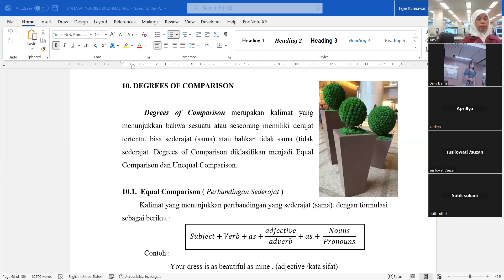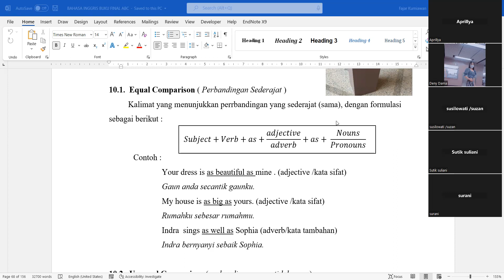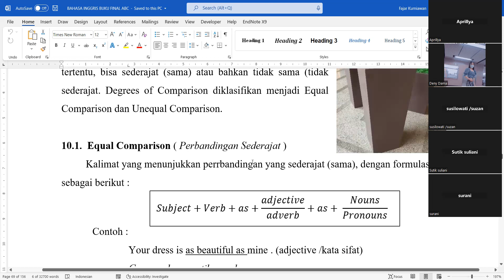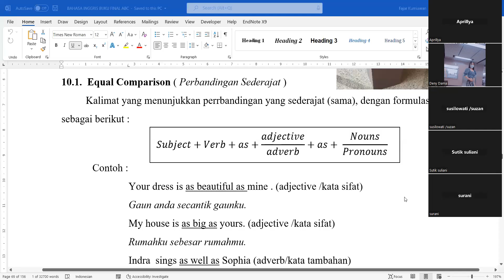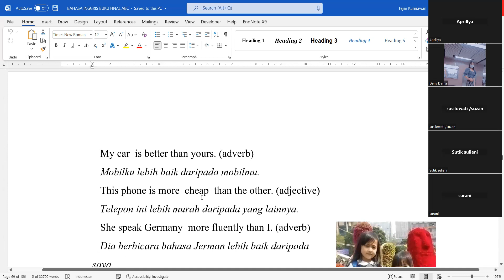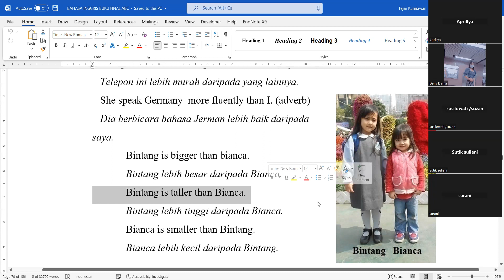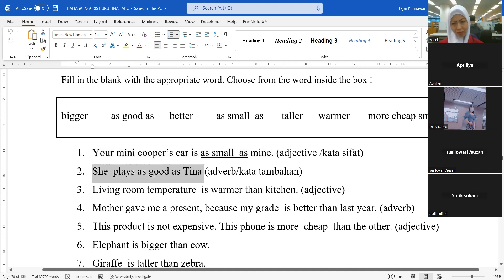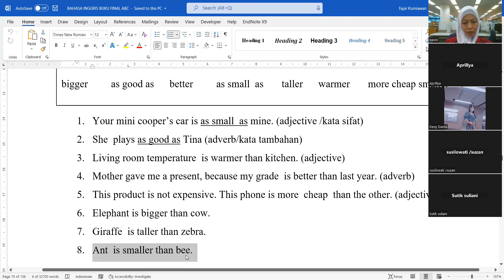Degree of Comparison 2 - English